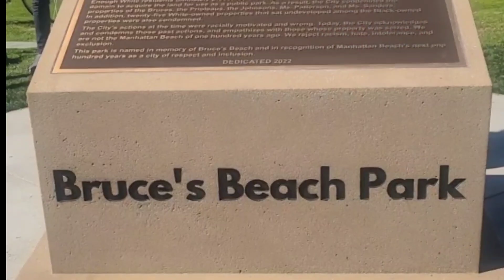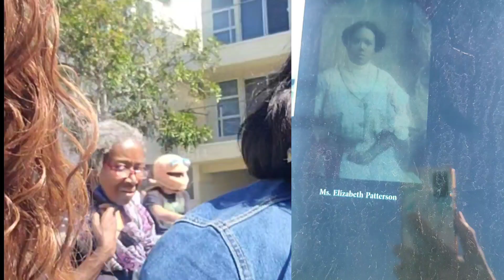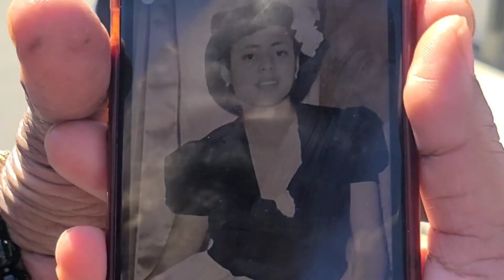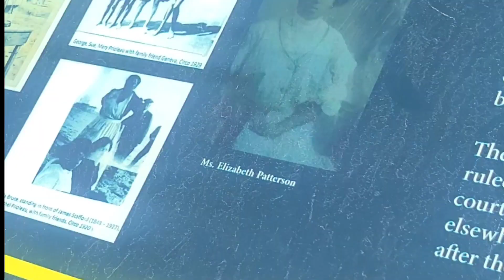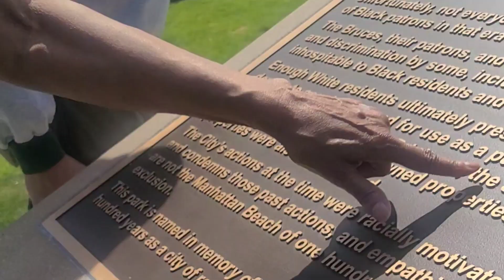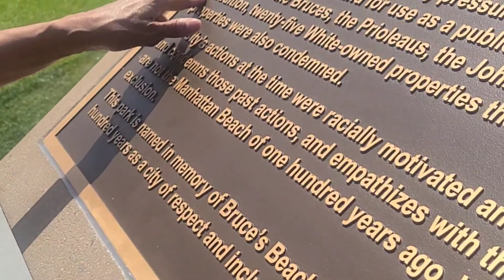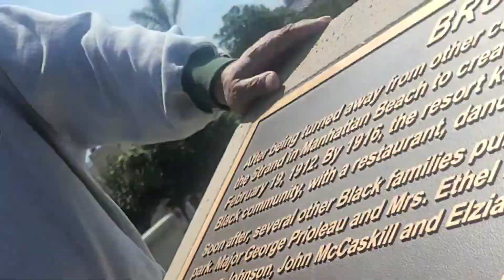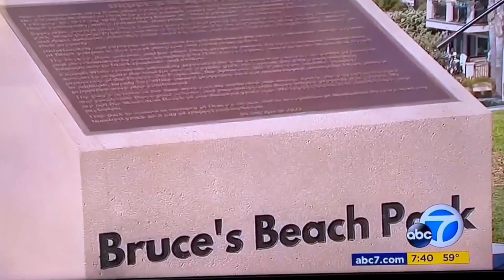How the day went back at Bruce Beach Park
March 18th, 2023, the Bruce Beach Park dedication highlights and then we went with the Great, Great Niece of Ms. Elizabeth Patterson to find her home that was moved from Bruce Beach so we with her to go find it.. Just watch...

Hi, this is my 10th year Anniversary of being a Black  surfer. My vlogs are a space created for individuals who are passionate about living a healthy, fit, entrepreneurial and sustainable life that shows diversity and inclusion in beach culture.
 I'm Mimi Miller, an Author and Creative Entrepreneur documenting the beauty, history and culture of a surf lifestyle.
As a BIPOC Woman, my mission is to inspire and educate through my own original travel stories, vlogs on health, beauty and well-being. Additionally with being a Cosmetologist for the past 30 years, I provide natural hair and protective styling instructionals as well as tips for individuals with active lifestyles.